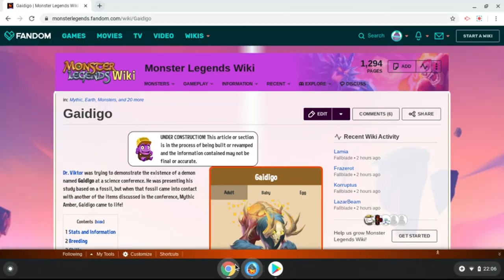various monster legends video. its pretty basic tho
- a new server im trying to promote. come say hi and join in the fun.